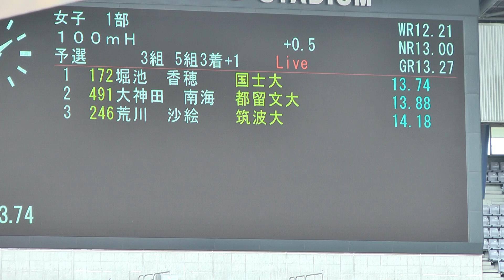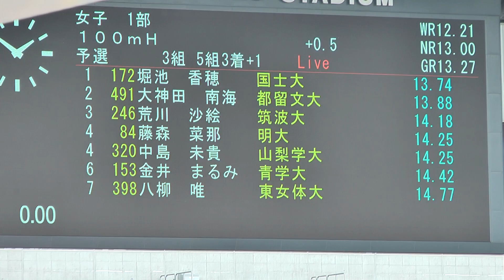H29 関カレ 女子100mH 予選3組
女子1部 100mH 予選3組（+0.5）

1 13.74 Q 堀池 香穂(3) 国士大
2 13.88 Q 大神田 南海(4) 都留文大
3 14.18 Q 荒川 沙絵(4) 筑波大
4 14.25 q 藤森 菜那(2) 明大
4 14.25 q 中島 未貴(2) 山梨学大
6 14.42 金井 まるみ(2) 青学大
7 14.77 八柳 唯(2) 東女体大
8 14.79 羽鳥 遥(4) 東学大